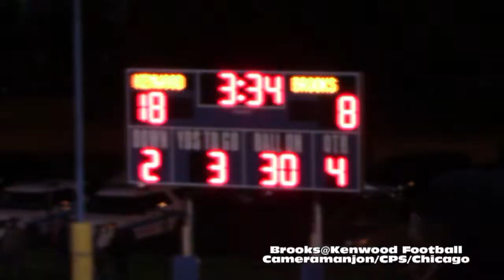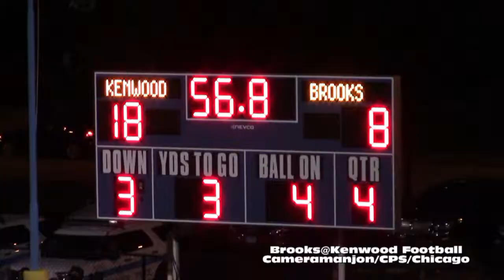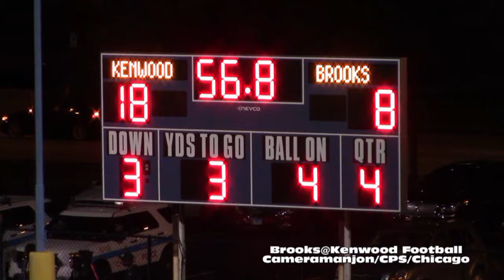* * Brooks Eagles@Kenwood Broncos Varsity Football4 Cameramanjon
* * Brooks Eagles@Kenwood Broncos Varsity Football4